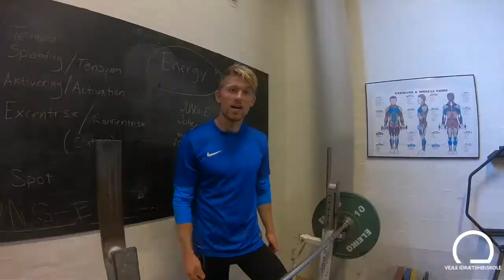Sådan laver man bænkpres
Her finder du en guide til hvordan man udfører bænkpres rigtigt. Underviser Karsten og elev Carl August vil tage dig igennem øvelsen trin for trin.